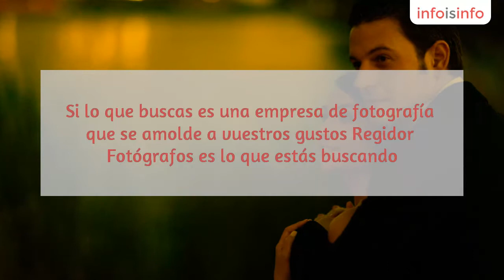Fotografía en Villanueva de la Serena - Regidor Fotógrafos - InfoIsInfo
Regidor Fotógrafos, Fotografía en Villanueva de la Serena. Más Información

Si lo que buscas es una empresa de fotografía que se amolde a vuestros gustos Regidor Fotógrafos es lo que estás buscando. Nuestros reportajes de boda son actuales, con fotografías diferentes, con estilos frescos, sin cursilerías. Buscamos las emociones, los detalles, los momentos y todo con el conocimiento de las últimas técnicas; y por supuesto con un trato delicado y sutil para que las parejas de recién casados se encuentren cómodos en todos y cada uno de los momentos. Disponemos de fotógrafos de boda en Alicante, Madrid, Ávila, Badajoz, Cáceres, Sevilla...